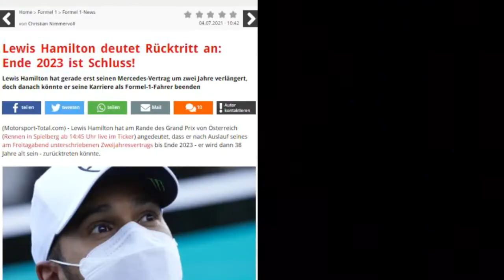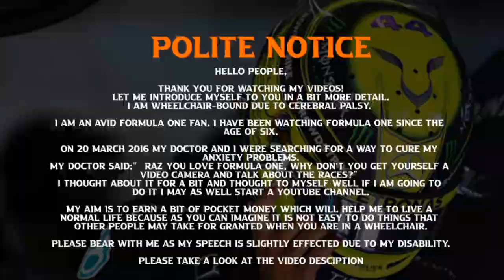Hamilton IS NOT questioning his future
Just one race into the season and already there are questions about Lewis Hamilton’s future and whether he’ll be on the 2023 grid. I tell you my opinion.

Attention: This is a response video please do not accuse me of click baiting or fake news. If you want to accuse anyone, accuse the author of the linked article. They get paid I don't unfortunately!

United Kingdom:

Stitched Mercedes Lewis Hamilton Special Edition Abu Dhabi camo Cap 2021

Germany:

Mercedes AMG Petronas Formula One Team - Offizielle Formel 1 Merchandise Kollektion - Lewis Hamilton GP Abu Dhabi Kappe - Mehrfarbig - Erwachsene - Einheitsgröße

during your entire shop until you click check out. 24hrs at a time. At no extra cost to you.

 Article responed to:

‘P3 for Mercedes may have Hamilton questioning his future’
Date published: March 24 2022 - Michelle Foster

Further Articles referered to:

Lewis Hamilton deutet Rücktritt an: Ende 2023 ist Schluss!

Videos:

Lewis Hamilton
BabyKateLewis

Raz